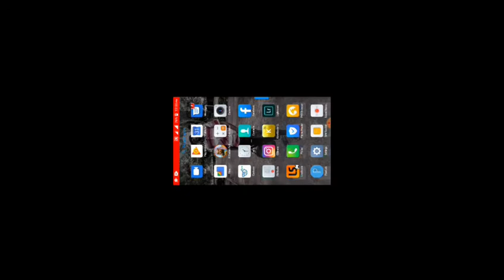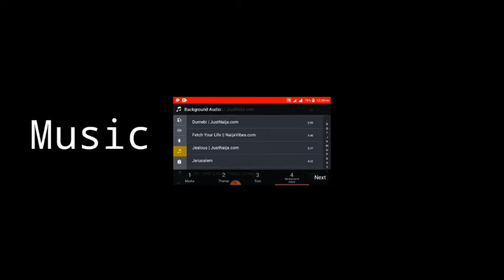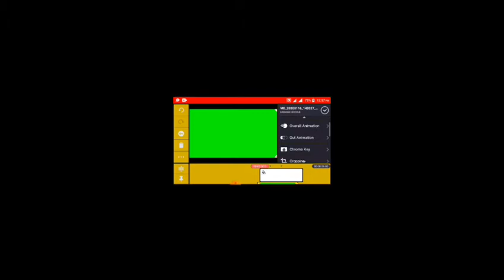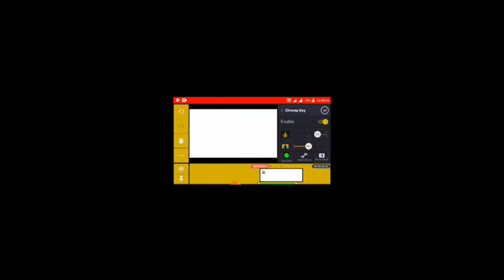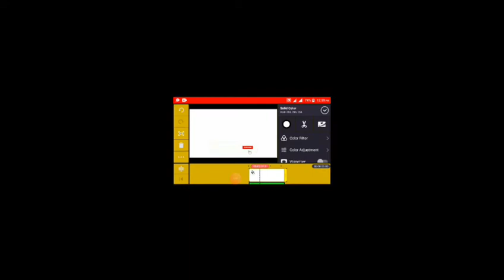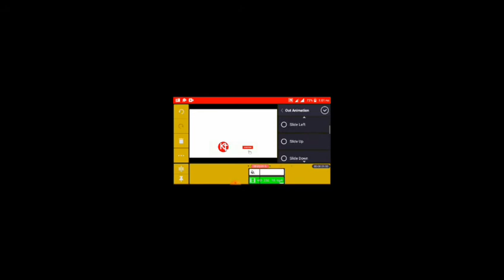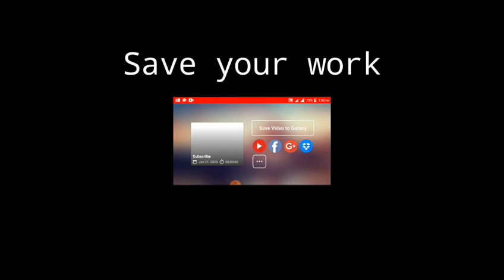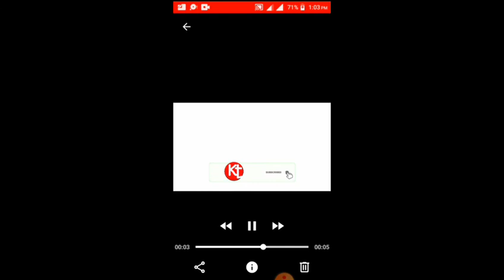Jinsi ya kutengeneza subscribe botton na kutoa green effect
Habari.

     APP ILIYOTUMIKA
▶️ KINEMASTER GOLD  iko keenye soko la play store